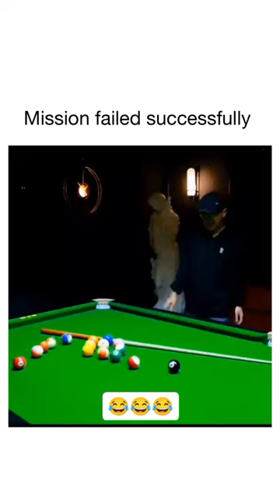Mission Fluke Or Intentional lol